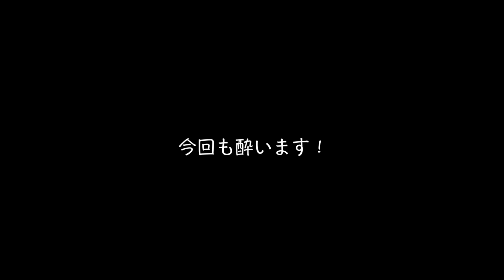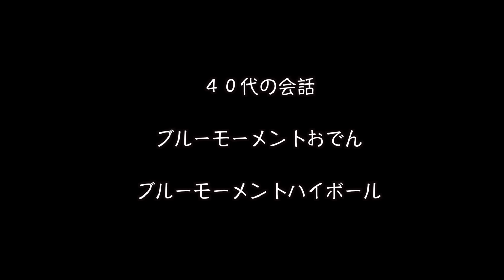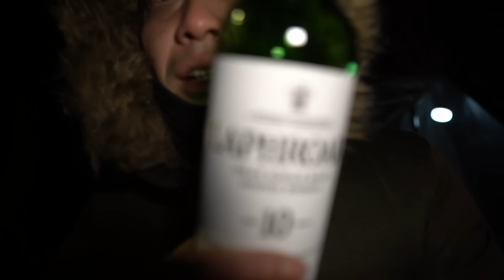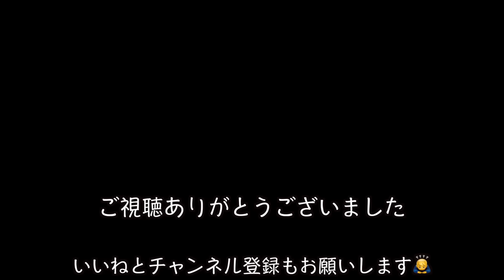「ヒロシさんがビールを飲み！阿諏訪が熱燗に酔いしれる！冬の焚火会キャンプ！酒飲み編!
※この動画には酒を飲むシーンが多く含まれます。酒（ジュース）とおつまみを用意して見ることをお勧めします。あとピコグリルがぶっ壊れます。
↓防寒
湯たんぽ
もちはだ